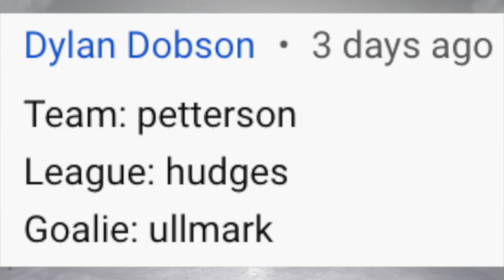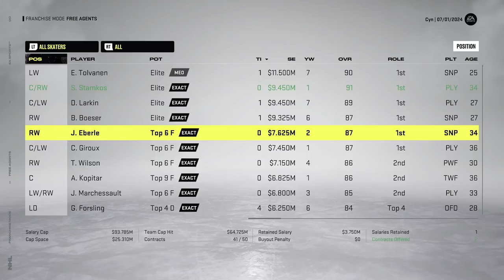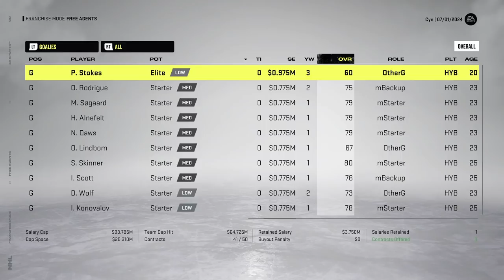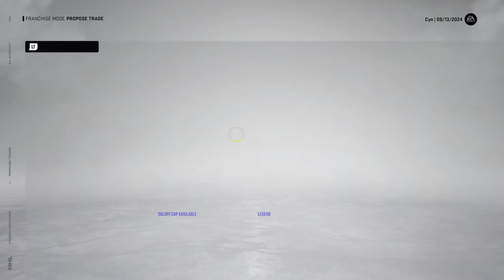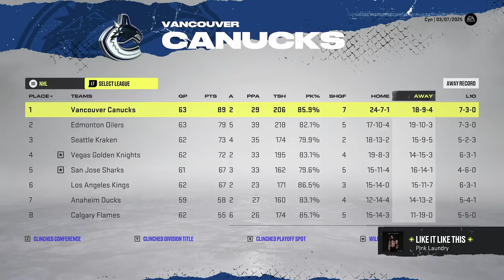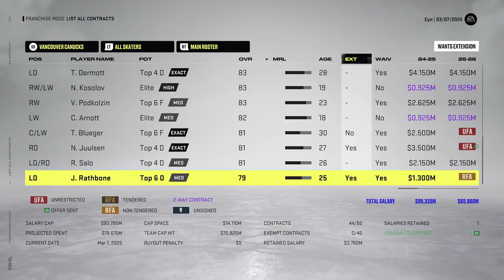FREE AGENCY CASH SPLASH - NHL 22 Franchise Mode | Vancouver Canucks #10